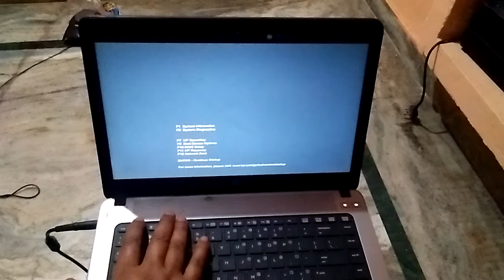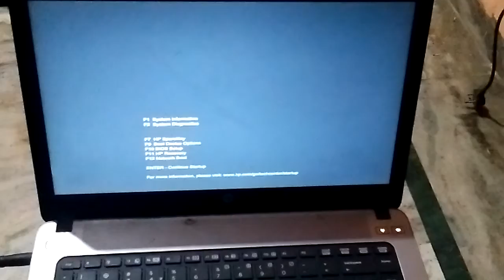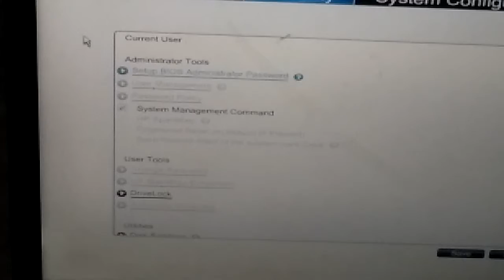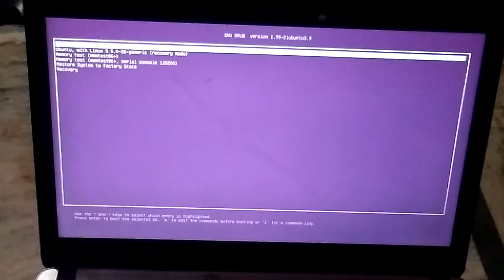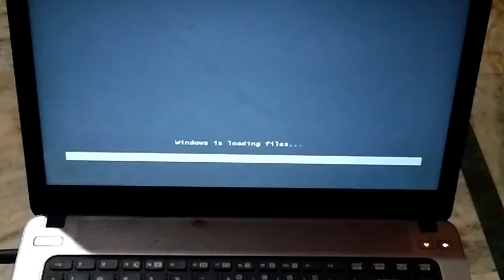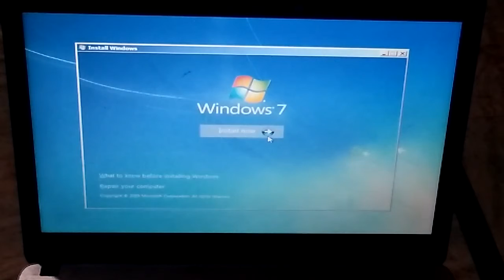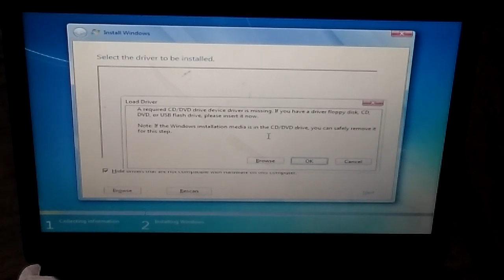how to solve laptop windows installation problem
yoga videos,health videos,meditation

marriage videos,computer technical videos,hils station videos
,natural life videos,helth tips,himachali jdi buti videos,